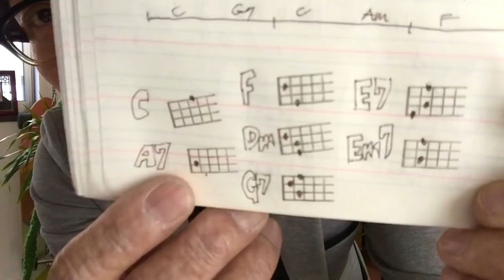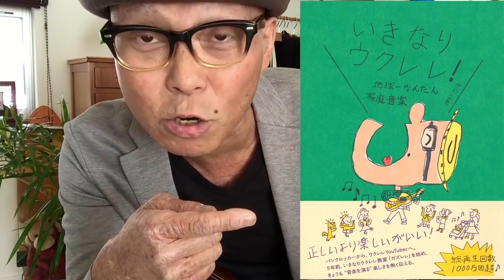さとうきび畑・森山良子【ウクレレ 超かんたん版 コード&レッスン付】GAZZLELE